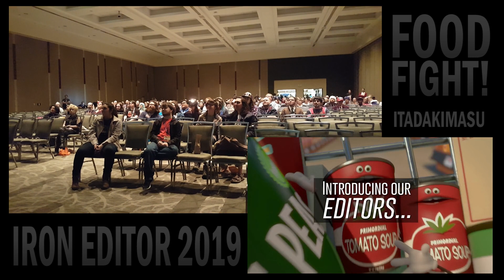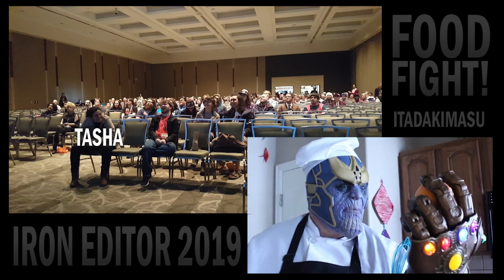Iron Editor Intro Audience Reaction | SakuraCon 2019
Audience reaction to the SakuraCon 2019 Iron Editor intro and secret source reveal, edited by King Redeem.